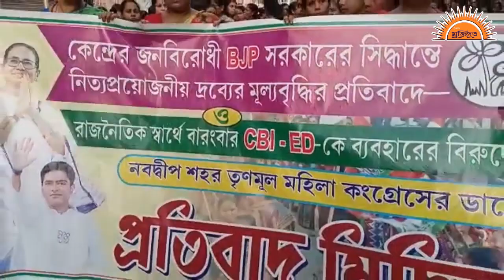পুরাতন মুক্তিদূত - Puratan Muktidoot - Nabadwip News - 26 Aug 2022 Evening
রান্নার গ্যাস সহ নিত্য প্রয়োজনীয় জিনিসপত্রের অস্বাভাবিক মূল্য বৃদ্ধির প্রতিবাদে ও কেন্দ্রীয় তদন্তকারী সংস্থা ই ডি, সিবিকে রাজনৈতিকভাবে ব্যবহার করে রাজ্যের শাসক দল তৃণমূল কংগ্রেসের একাধিক নেতৃত্বকে হেনস্থা করার প্রতিবাদে শহর তৃণমূল মহিলা কংগ্রেসের বিক্ষোভ মিছিল নবদ্বীপে।

মুক্তিদূত পত্রিকাটি ১৯৭২ সাল থেকে নিরবিচ্ছিন্নভাবে ২০০৬ সাল পর্যন্ত স্বর্গীয় হৃষিকেশ  ভট্টাচার্যের সম্পাদনায় প্রকাশিত হতো।
পরবর্তীতে তার মৃত্যুর পর পদ্ধতি গত কারণে তার জ্যৈষ্ঠ পুত্র হিমঙ্কর ভট্টাচার্য ২০১১ সাল থেকে নতুন আঙ্গিকে পুরাতন মুক্তিদূত নামে পত্রিকাটি প্রতি সপ্তাহে নিয়মিতভাবে প্রকাশিত করে চলেছেন।
পরবর্তীতে ওই একই নামে সংবাদ পরিবেশন চলছে ডিজিটাল মাধ্যমে।